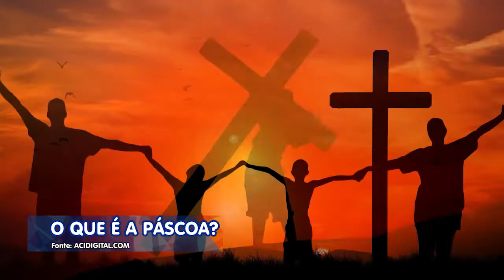O QUE É A PÁSCOA? 🕊✨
Faça parte do Projeto Juntos PELAVIDA, torne-se um Benfeitor e evangelize junto conosco: